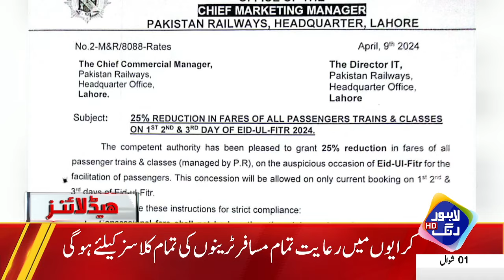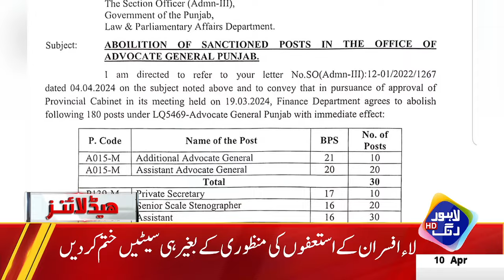Eid-ul-Fitr will be celebrated today | Headlines 12 AM | 10 April 2024 | Lahore Rang